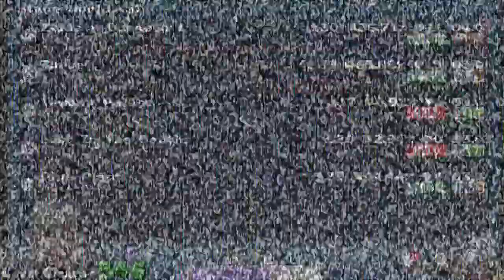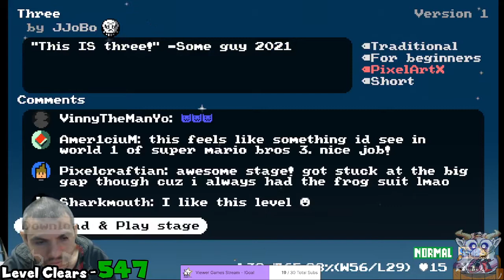Clearing all Mario Multiverse Levels 564-568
Mario Multiverse is a Closed -Invite Only?- Super Mario Bros. Fan Made Game, made by Neoarcturus. So expect weird things to happen from time to time when it comes to these types of videos.
Trying to clear every level in Mario Multiverse starting with all the levels i've played since i've gotten access to this game myself. When playing newer levels, you'll see no check mark when clicking on the level itself.

• Game: Chrono Trigger (Square, 1995, SNES)
• ReMixer(s): Argle
• Composer(s): Nobuo Uematsu, Noriko Matsueda, Yasunori Mitsuda